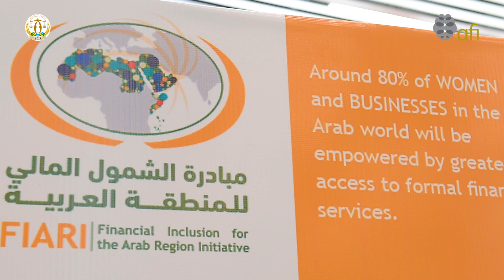Central Bank of Egypt Deputy Governor Lobna Helal on CBE assuming the AFI Board Chair.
As the official opening of afiGPF approaches, we managed to catch Mrs. Lobna Helal, Deputy Governor of Central Bank of Egypt to share a few words as CBE assumes the AFI Board Chair.